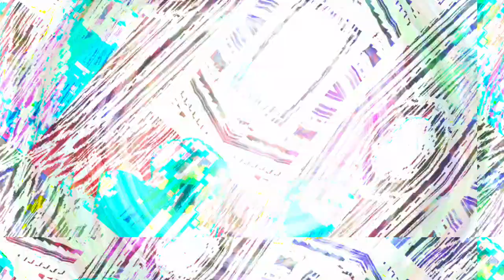[EPILEPSY WARNING] Movie 22 11 15 09h00m44s *Photosensitivity Warning*